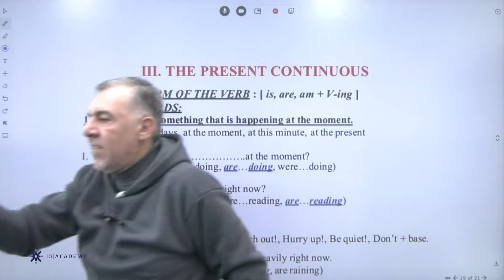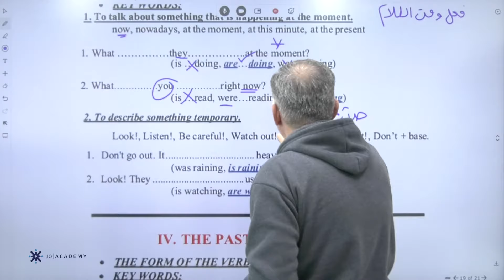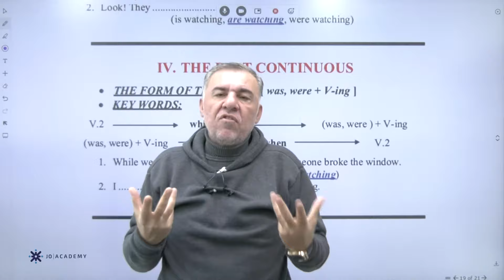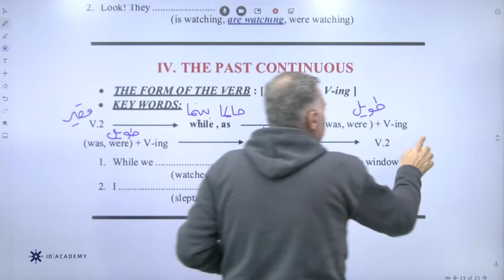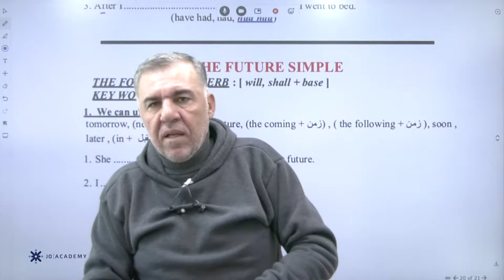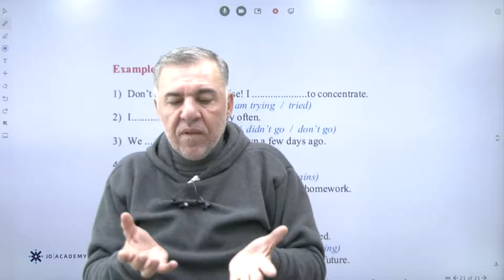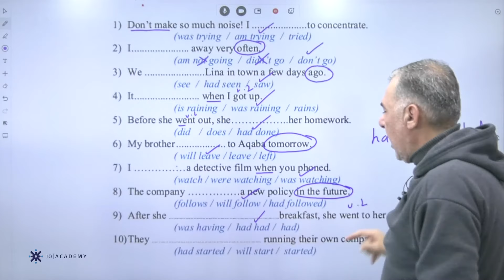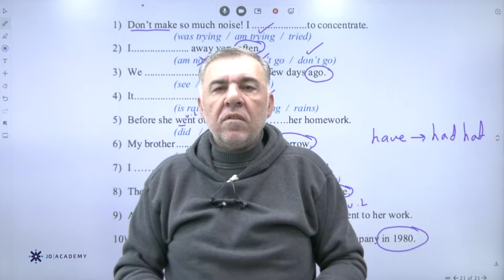تأسيس توجيهي 2007 / 2008 | أ. شادي الرمحي | اللغة الانجليزية الحصة السابعة